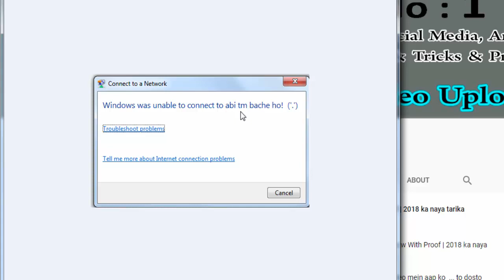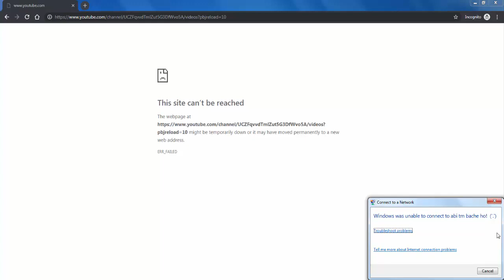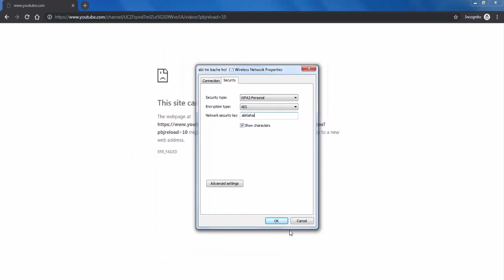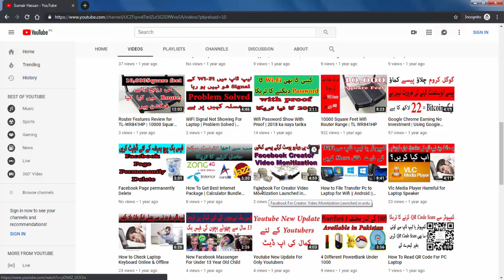Windows Was Unable To Connect To Wifi Network | Problem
Asalamualikum!!! Dosto aj ki video mein aap ko Wifi Connect na hone ki Surat mein jo Problem Pesh ati hai us ka Solution dunga ... to dosto video pasand ay to Channel ko S-U-B-S-C-R-I-B-E krna mat bhool na. ALLAH HAFIZ